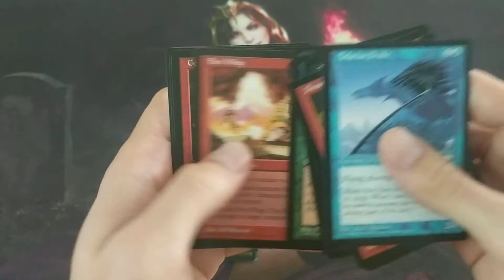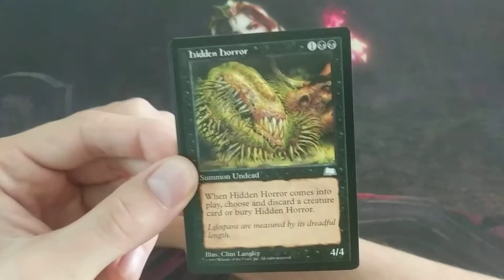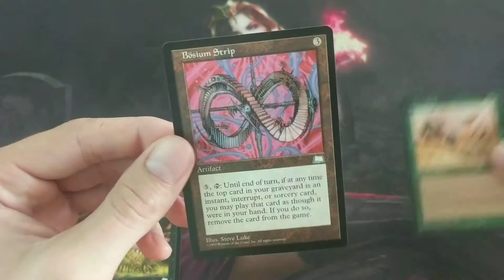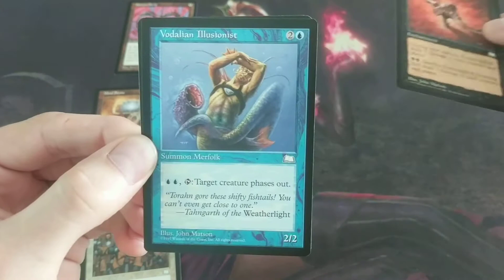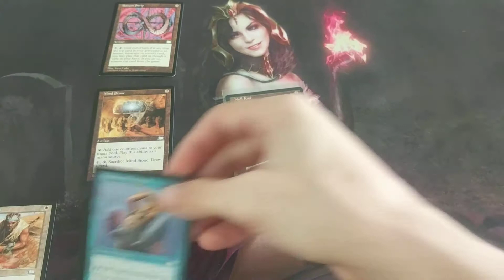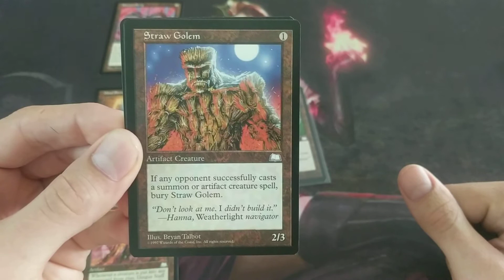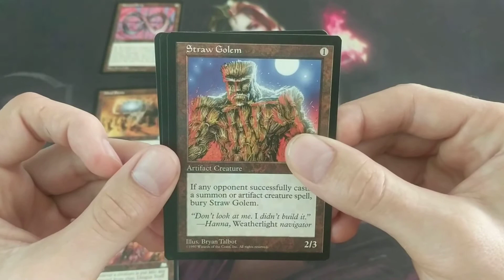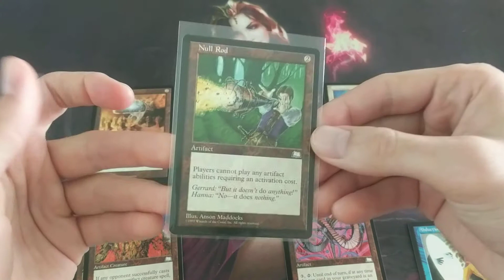Wow! MTG Weatherlight Booster Pack opening #3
A huge hit!!